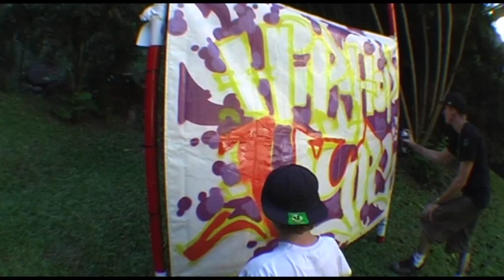Hip Hop Hype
Tanks Arts Centre Music Video